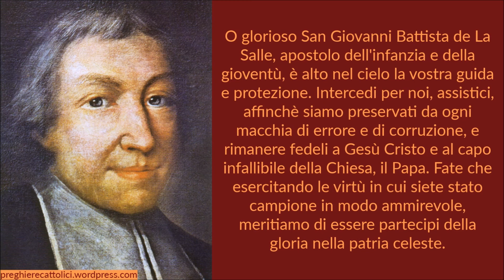Preghiera a San Giovanni Battista de La Salle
O glorioso San Giovanni Battista de La Salle, apostolo dell'infanzia e della gioventù, è alto nel cielo la vostra guida e protezione. Intercedi per noi, assistici, affinchè siamo preservati da ogni macchia di errore e di corruzione, e rimanere fedeli a Gesù Cristo e al capo infallibile della Chiesa, il Papa. Fate che esercitando le virtù in cui siete stato campione in modo ammirevole, meritiamo di essere partecipi della gloria nella patria celeste.